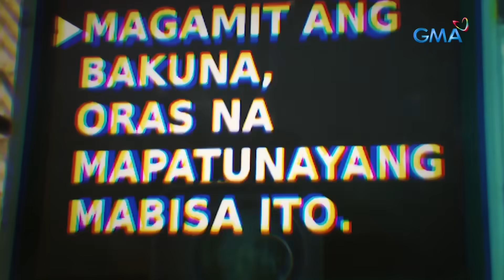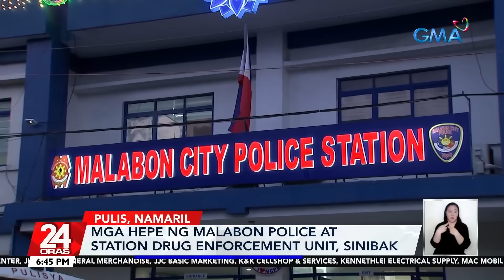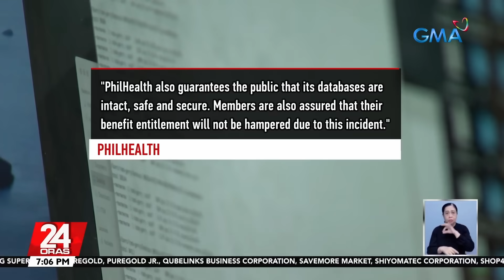24 Oras Express: September 29, 2023 [HD]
Narito ang mga maiinit na balita sa 24 Oras Express ngayong Biyernes, September 29, 2023.

- Paniningil ng "pass through fees" sa mga delivery truck na may epekto sa presyo ng mga bilihin, pinasusupindi ni PBBM
- Manny Pacquiao, kinumpirmang nakita niya si Ex-Rep. Teves sa Timor Leste pero iba ang pakay
- Mga hepe ng Malabon Police at Station Drug Enforcement Unit, sinibak
- Ilang mangingisda, kakaunti na lang ang huli; itinataboy ng mga tauhan ng China
- PhilHealth website at members portal, maa-access na muli sa publiko
- Sitio Kapihan, bantay-sarado ng mga armadong pulis
- Mahigit 3,000 sako ng nakumpiskang smuggled na bigas, ibinigay sa mga benepisyaryo ng 4Ps
- Pagtatanggal ng confidential fund sa OVP, DepEd atbp., pina-plantsa pa ng "small committee" sa Kamara
- Bagyong Jenny, mas palalakasin pa ang Hanging Habagat na magpapaulan sa ilang bahagi ng bansa
- Tambayan na may paandar na games at fusion dishes & drinks, alok ng bagong rooftop bar and playground sa Poblacion, Makati
- Ukay-ukay sa Naga City, dinagsa
- GMA Network, Inc., hinirang na "Media Network of the Year," ng PHL Assoc. of Nat'l Advertisers
- Int'l cuisines at iba't ibang food with twists, matitikman sa isang food bazaar sa Taguig
- Boya ng China na pinutol ng PCG, wala na sa Bajo de Masinloc; 2 barko ng china, naroon pa
- Andrea Torres, up for the challenge as daring kontrabida sa "Love Before Sunrise"

24 Oras is GMA Network's flagship newscast, anchored by GMA News pillars Mel Tiangco, Vicky Morales, and Emil Sumangil featuring top news stories from the Philippines and the hottest showbiz news on Chika Minute hosted by Iya Villania. for more.